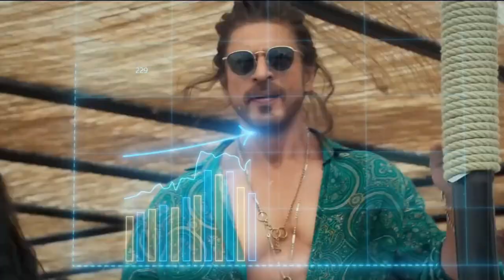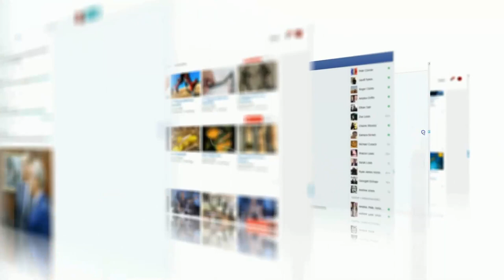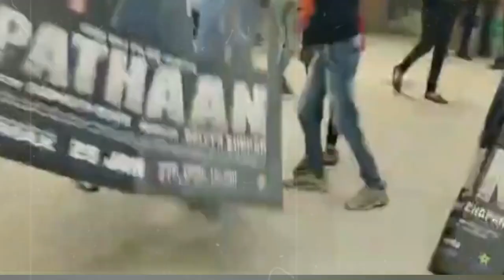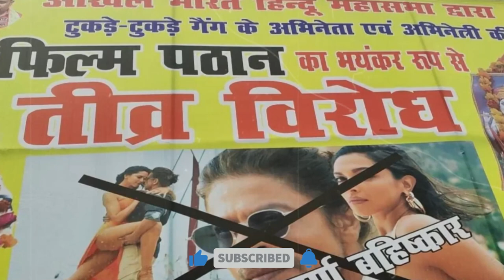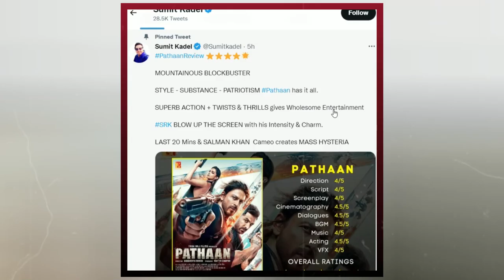Pathaan Public Review - BLOCKBUSTER || क्या वाकई फ्लॉप होगी या फिर सुपरहिट